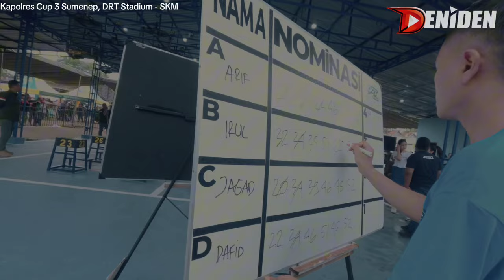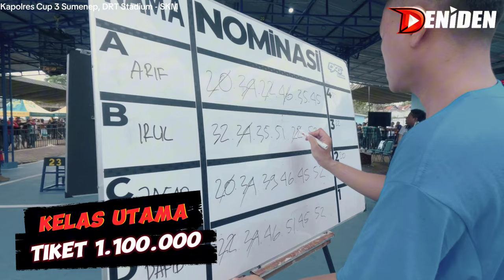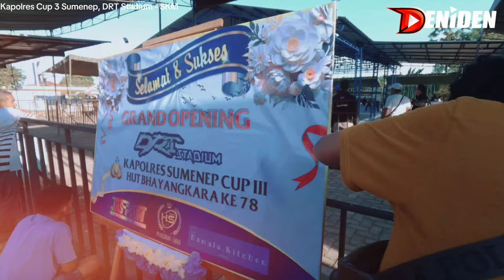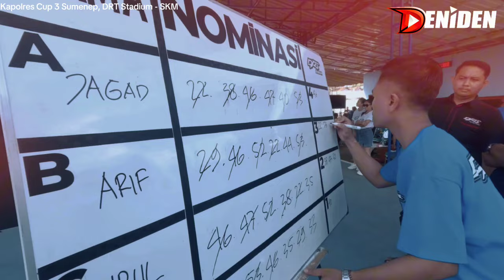Pantau dari CCTV ‼️ JUARA 1 TIKET UTAMA Murai Jaguar Juara Empat Kali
Murai batu bergaya Sujud ini sukses membius juri untuk memilihnya menjadi Juara nya di tiket utama gelaran Kapolres Cup 3 Sumenep sekaligus Launching DRT Stadium bersama SKM